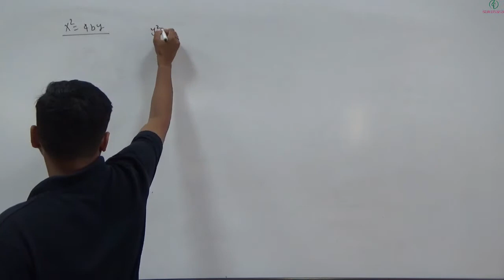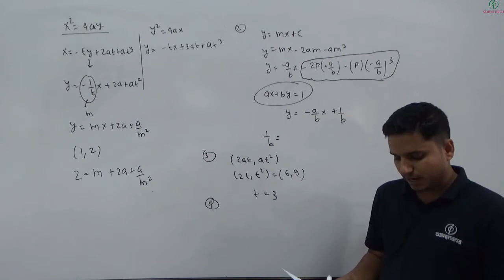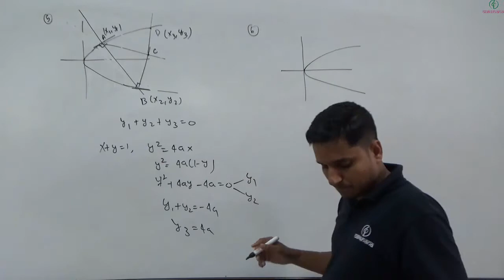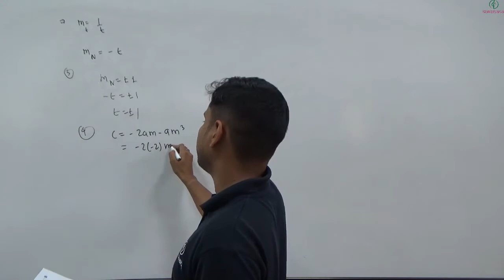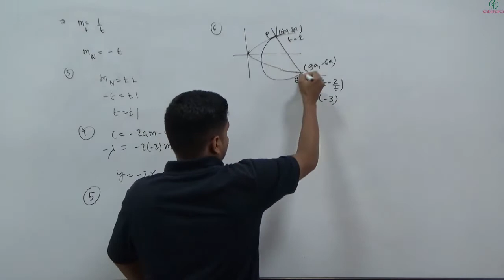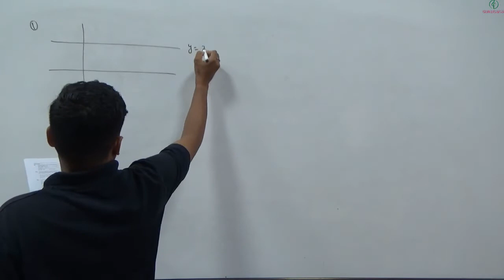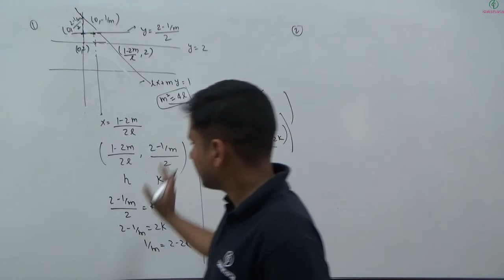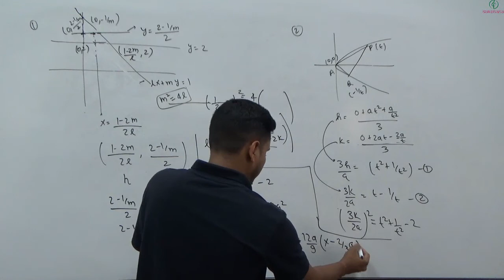JEE | Mathematics | Conic Section | Assignment 04 | Prashant Shekhar